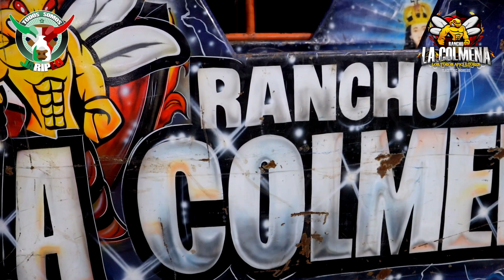¡QUÉ REPAROS TAN COMPLICADOS DE ESTE TORO! YA LE ANDAN ECHANDO EL OJO OTRAS GANADERÍAS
¡QUÉ REPAROS TAN COMPLICADOS DE ESTE TORO!  YA LE ANDAN ECHANDO EL OJO OTRAS GANADERÍAS | Rancho La Colmena en San Marcos Acteopan, Pue | 10 septiembre 2023.

¡GRACIAS!